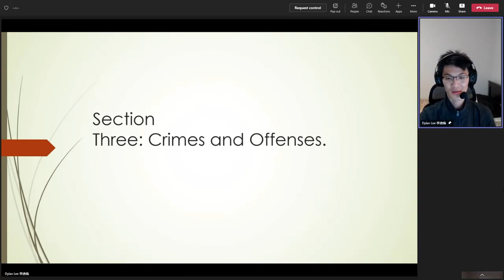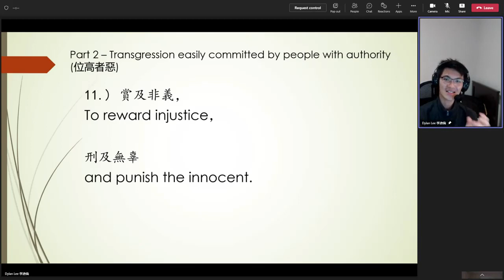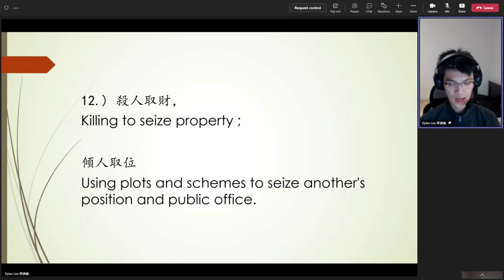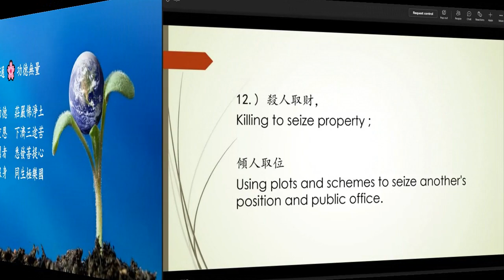Dylan Lee's 20221004（14）Review on《太上感應篇》Treatise on Response and Retribution 無字幕 英國英語口音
對澳洲雪梨淨宗學會青年團的講話/ Talks to the Youth Group of Amitabha Buddhist Association of NSW Inc Sydney Australia